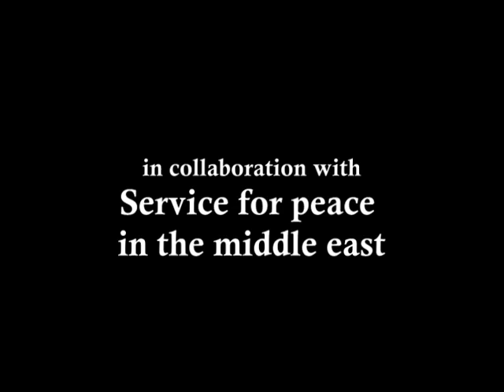co-musicando music workshop al azze refugee camp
Music workshop for children from 0 to 5 years old and parents.